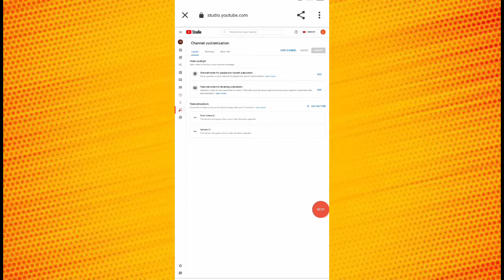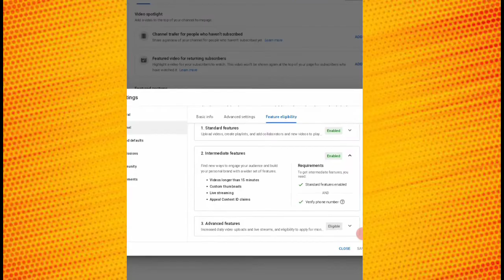Youtube channel verify kaise karen | how to verify youtube channel 2022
✴️Hello guys mai apne channel pe youtube se related video upload karta hu guys agar aap ko meri video axi lagi ar aap log mere video se kuch shikha ar kuch knowledge mila ho to video ko like kare ar guys subscribe krna na bhule thanku !!

Guys maine video me bataya hai ki aap kaise apne youtube channel ko mobile number se verify kar sakte hai step by step guys mobile number ko verify karne se aap 15 minute se jyada long video bana sakte hai aur custom thumbnail laga sakte hai ar live streaming aur content id claim kar sakte hai to guys aap apne youtube channel ko verify kar lo thanku

✴️From-
               Lakhimpur kheri (UP)
                        INDIA🇮🇳
"आओ हम अब मिलकर आगे बढ़ते है